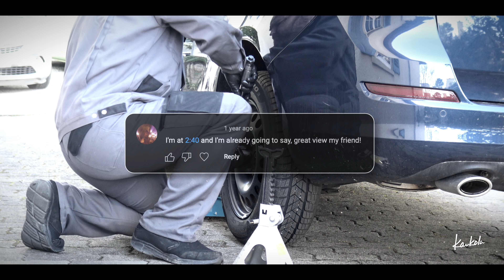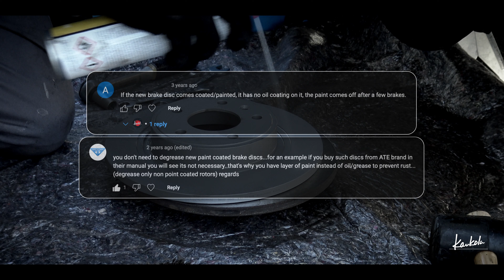2011 Opel Astra J rear brake job in 5 minutes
I got so many good, useful comments to my original rear brake job video, so i made a short version of that video, including some of the comments.